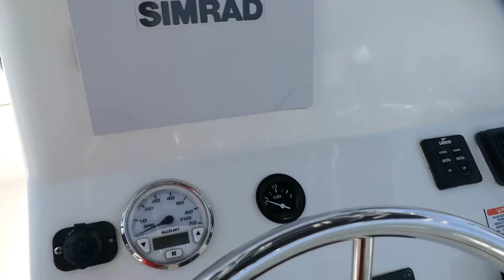Giant Tuna with Jaqueline Sport Fishing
Jaqueline Sport Fishing  is Founded by Capt. Gonzalo Castillo, a San Jose del Cabo local, who has fished these waters seriously for the past ten years using Puerto Los Cabos as his base of operations. He is following the tradition of his father and three older brothers who are all charter captains and tournament fisherman with many wins over the years. Fishing is his business.

Boat Description:

Sport Fishing Edge Water Boat  With a Brand New YAMAHA 300 HP Motor.
Simrad GO9
2 Live Well
Gps
Fusion Stereo
10 Tuna Tubes
Radio vhf
Toilet
6-10 rods (depends how’s fishing)